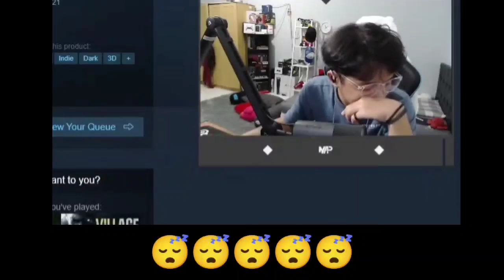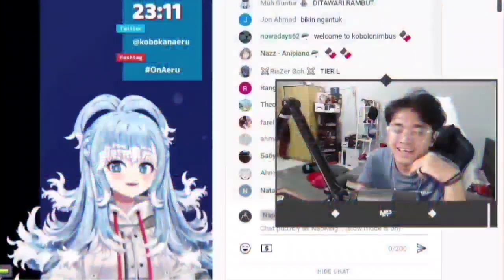Moment ketika streamer Tier T̶u̶r̶u̶ S join membership kobo【Kobo Kanaeru】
【SOURCE】
【Plants vs. Zombies】zombi Part #3【Kobo Kanaeru / hololive ID】
Timestamp :
 Kobo (2:11:20)
Napking (2:23:20)